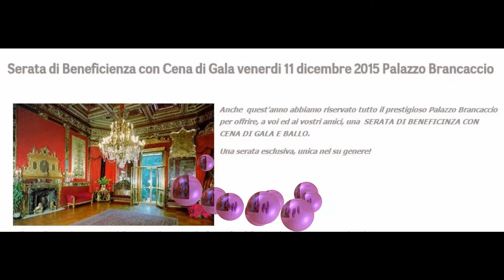Solidai Associazione di Volontariato ONLUS - Serata di beneficenza organizzata dall'ONPS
Registrazione effettuata da liberi.tv l'11/12/2015 a Roma - Palazzo Brancaccio organizzata dall'ONPS